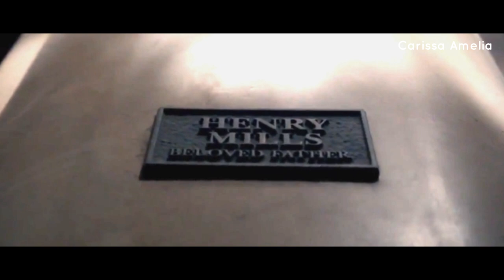S1 E7 - Graham Mendadak Ingat Dengan Kehidupannya Saat di Negeri Dongeng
Once Upon A Time Season 1